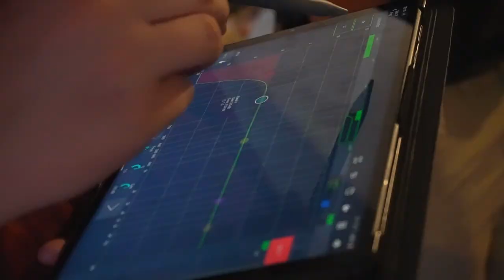English Camp Bystré 2022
Letošní ročník je za námi! Máme pro vás video z campu.

Song: One More Day - Aaron Cole
Camera: Samuel Mikulecký, Martin Hejzlar
Editor: Samuel Mikulecký